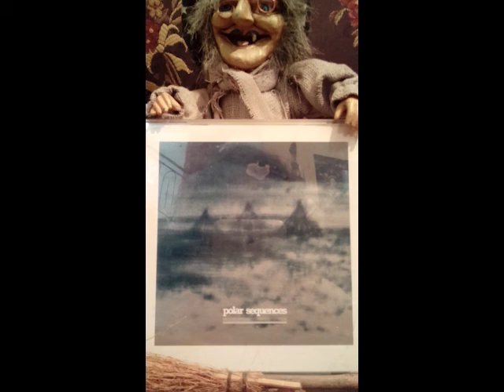Higher Intelligence Agency ~ Biosphere - Polar Sequences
1. Cimerrian Shaft
2. Snapshot Survey
3. White Lightening
4. Countdown To Darkness
5. Corona
6. Meltwater

In October 1995, as part of the annual Polar Music Festival,
Geir Jenssen of Biosphere and Bobby Bird of The Higher
Intelligence Agency, were commissioned by Nor Concerts to
collaborate together on a musical project to take place in
Geir’s home town of Tromso, Norway. The brief was for them
to perform three concerts, using sounds sourced from the area
as the basis of the music – the machinery of the local mountain
cable lift, the snow, the ice etc...
taken from one unedited live performance. Polar Sequences took
place on top of a mountain above Tromso, in a cabin reached
by the cable car, in which the audience were transported up
the mountain in turn.